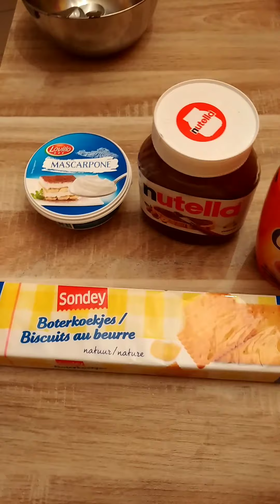dessert rapide et délicieux 😋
Ingrédients :

 des biscuits au beurre
200gr de mascarpone
1 cuillère à soupe
   d' Ovomaltine
1 à 2 cuillères à soupe
          de Nutella